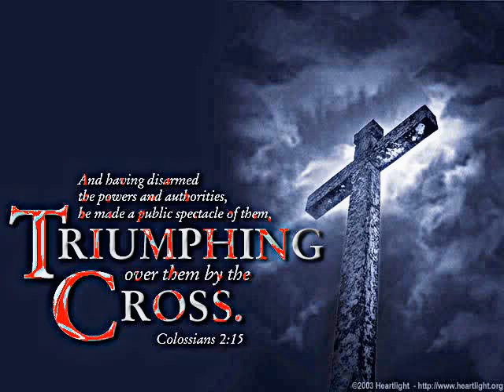Rev Mensah Bonsu -Domfo Nyame (Ghanaian twi gospel)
Image taken from google images.